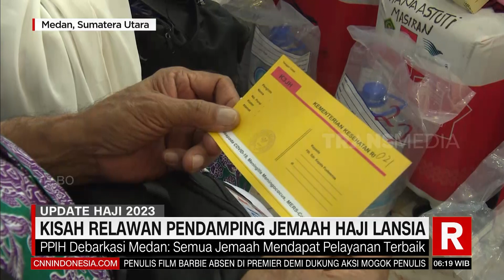KISAH RELAWAN PENDAMPING JEMAAH HAJI LANSIA | REDAKSI PAGI (11/07/23)